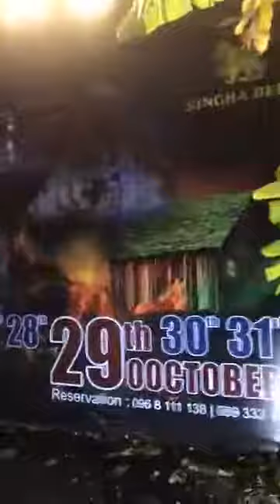ឪក​ សុគន្ធកញ្ញា​ ច្រៀងក្នុងថ្ងៃ​ Halloween នៅផ្សារាត្រីកុងតាន័រ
Introduction : Welcome to Visit Cambodia 2017 : Traditional dance show in  Phnom Penh.

I'm going to describe you about the kind of traditional dance show of Khmer people in Cambodia.

1. Robam killed buffalo & Drink Wine :

    This dances slaughtered some cattles to dedicated the God and drank alcohol after he harvested already rice.

   This folk dance originates from the poor ethnic group living in Kravagn district, Pursat province. The dance depicts a traditional ritual ceremony of the Poor villagers before they depart to the cardamom mountains to collect special forest products.

4.Robam NESAT (Fishing Dance) :

  This folk dance is ahead of its time, emphasizing the importance of natural resources and especially water. It shows that where there is water, there are fish and therefore livelihoods are supported.

5. The churning of the ocean of milk: Origin of Apsara dance:
  A hindu epic, as depicted on the bas-reliefs of Angkor Wat, the churning of the ocean of milk describes a tug-of-war The churning scene between Devas (Gods) and Asuras (demons), around the serpent in order to produce Amrita, the sacred elixir of immortality
  from the depth of the cosmic ocean. Among the treasures out of the churning of the ocean of milk came a celestial dance called Apsara.

6. Apsara Dance :

   Apsara dance was created following the gestures of Apsara images depicted on the temple of Angkor. It is believed to date back to the 7th century. Apsara themselves, celestial female spirits, are seen as the mother of Khmer dances and symbols of Khmer culture.

7. Robam Kandob Ses : ( Praying Mantis Dance )

  This is a traditional folk dance from Svay Rieng province. The gestures of this dance
  largely imitate the praying mantis, and costumes are the colors of the insect.
  Coconut shells are used during the performance, with pairs of empty shells tied to
  the dancer's hands and elbows.

8. Robam Kngork Pailin (Pailin Peacock Dance)

   It comes from the kola ethnic group living in the region of Pailin in the west of Cambodia.
Pailin is famous for gemstones. The lively dance celebrates the peacock, a symbol of happiness,
suggesting a courting scene between a peacock and a peahen. It is said to bring happiness and prosperity,
 and is performed during new year and ritual ceremonies to pray for rain.

9. Robam Phloy Suoy :

   This dance originates form the Suoy ethnic who live near the Oral Mountain Range in Kompong Speu Province.
   The Suoy perform this dance in dedication to the cave spirit and other gods who they believe protect their community.

This is the best album of the collection of Mr. Khemarak Sereymon. This album Steung treng borng ery | khemarak sereymon new song 2017 | is the collection of the songs about 12 provinces and city of Cambodia.
The provinces are: Steung treng provine, Pailin Province, Kompong Cham province, Kroch chma distric, Posat province, Battamborng Province, Phnom penh city, Preasvihear province, pras vi hea, preah vihear, Seam reab province, Siem Reap province, bontea meanchey province, Banteay Mean Chey Province, odor mean chey province, Udor Mean Chey province, kompong thom province.
Please enjoy and get relaxed with this best collection of Mr. Sereymun songs. And don’t forget to comment in this video to express yourself.

You may also want to lisent to the related songs or the similar songs. Using these words bellow to search more:

Find titles of the songs as below:
kompong thom jom rom jet | anusavary battambong | somros bopha pailin (sereymon) | post bat sne | anusavary vitayea lay oda | somros phnom penh | preah vihear sakse sne | tam rok sne nov siem reap | sarapheap sne nov banteay meanchey | kompong thom jom rom jet |